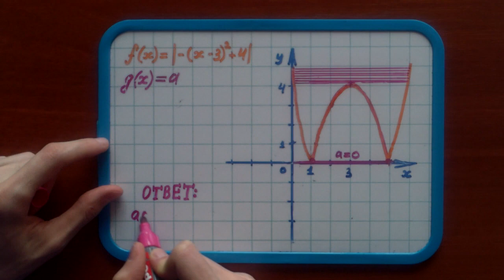#9. КАК РЕШАТЬ ЗАДАЧИ С ПАРАМЕТРОМ? ГРАФИЧЕСКИЙ МЕТОД!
Изучаем основы графического метода решения задач с параметром. Построение и преобразование графиков функций.

Ближайшие уроки будут посвящены трудной, но весьма интересной теме: задачи с параметром. Особенно полезным материал окажется для тех, кто хотел бы научиться решать задачи типа №18 (C5) ЕГЭ или задачи №23 (ОГЭ). Мы рассмотрим преобразования графиков функции на примере параболы. Смещение вдоль оси абсцисс, смещение вдоль оси ординат, отражение графика функции симметрично относительно оси абсцисс. Выделение полного квадрата.

0:00 — Вступление
0:32 — Преобразование графиков функций
1:53 — Поиск значений параметра

Ключевые вопросы, которые раскрываются в видео.
1. Что такое — задача с параметром?
2. Как построить график функции?
3. Как преобразовать график функции относительного данного?
4. Как найти требуемое значение параметра?
5. Как влияет модуль на поведение графика функции?
6. Какую прямую задает уравнение y=a в плоскости xOy?
7. В чем суть графического метода решения задач с параметром?